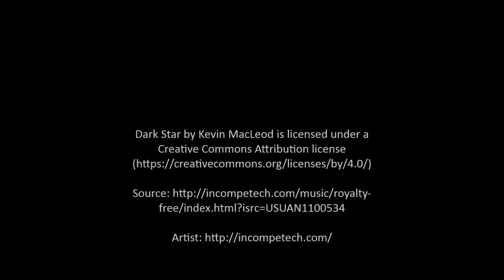foot soliders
If you live in or around Milton Keynes and want to get involved with cat welfare as a volunteer.